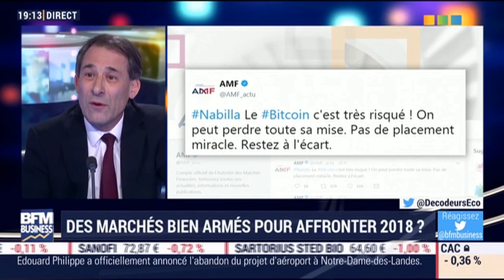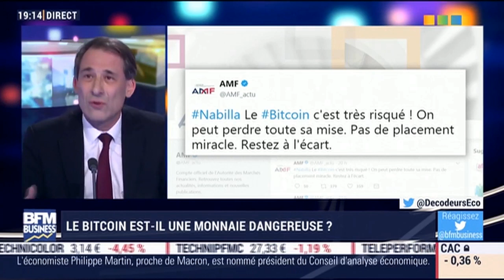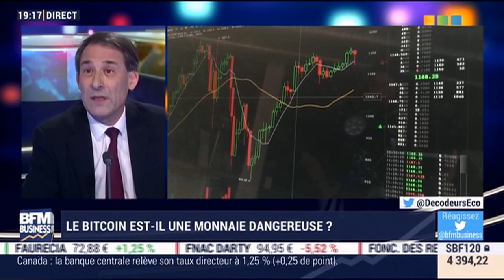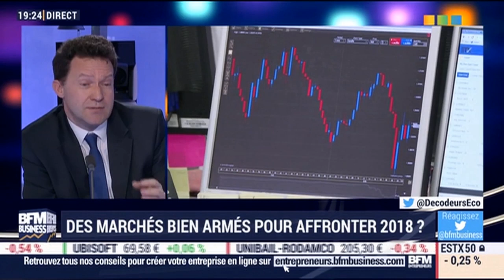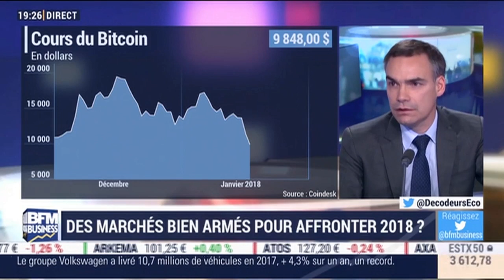Le Bitcoin est-il une monnaie dangereuse?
Les marchés sont-ils armés pour affronter 2018 ? - 17/01
Le Brexit, la nouvelle supervision financière, les nouveaux besoins de financement de l'économie, notamment l'e-matériel qui gagne du terrain, les nouvelles monnaies, comme le bitcoin, l'intervention des banques centrales pour soutenir l'économie... C'est une partie de la liste de ce qui vous attend en 2018. Dix ans après la grande crise, est-ce que l'euphorie va donc résister aux enjeux de la nouvelle année ? Les marchés sont-ils armés pour affronter 2018 ? - Décryptage avec: Robert Ophèle, président de l'Autorité des marchés financiers (AMF). Stéphane Giordano, président de l'Association française des marchés financiers (AMAFI). Fabrice Pesin, médiateur national du crédit. Et Gonzague Grandval, fondateur de ChainForge. - Les Décodeurs de l'éco, du mercredi 17 janvier 2018, présenté par Fabrice Lundy, sur BFM Business.